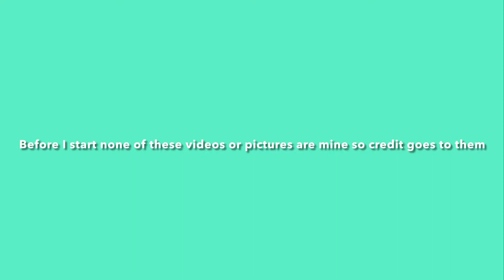The songs showed in train accidents! ￼(Read desc)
None of these songs or pictures are mine! the editing is only mine.￼